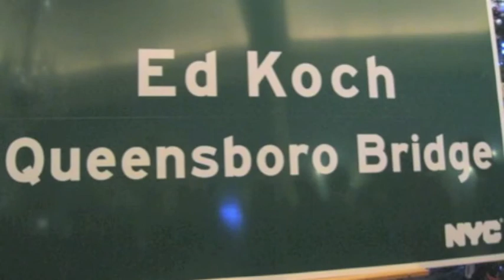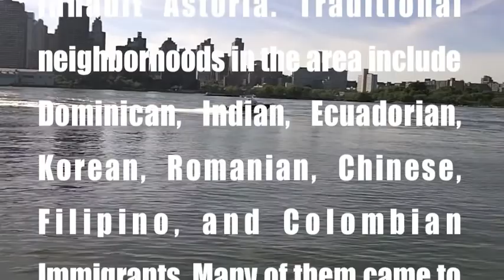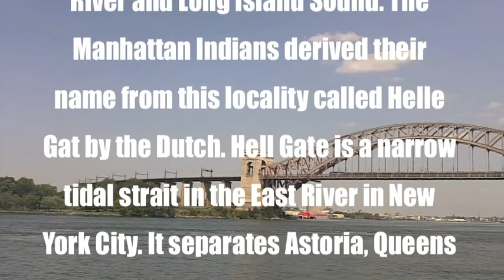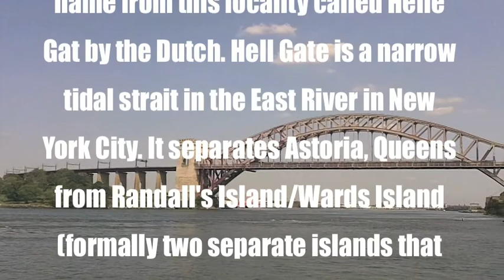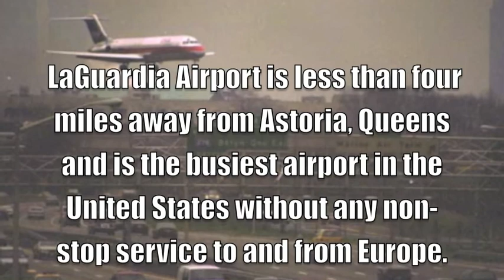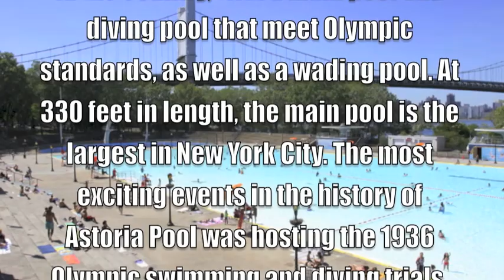Documentary of Astoria Then and Now Part 1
Astoria GoodGuides research the rich history of Astoria, New York through this documentary film.